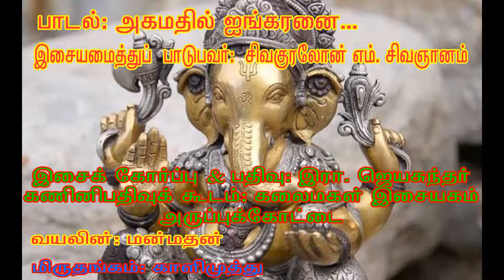கப்பல் ஓட்டிய தமிழர் வ.உ.சி அவர்களின் சம்மந்த வழிப் பேரன் அவர்களின் பாடல்